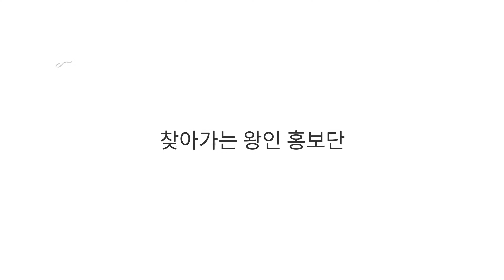찾아가는 왕인 홍보단